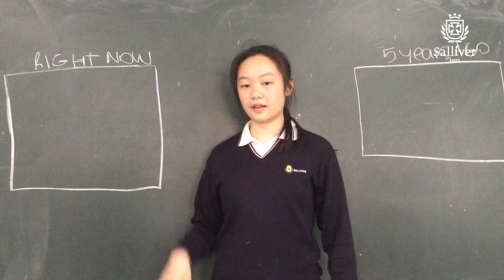A bit about our city